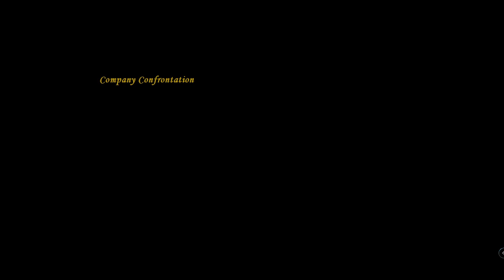🔴Viszlat🎮Age of Empires III: Definitive Edition #34 (END)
🎮 Fő csatorna: @EikohSanYKW